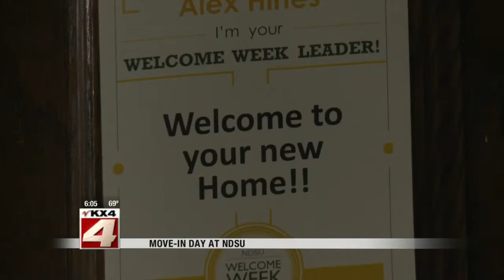News: NDSU move in day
Moving day at NDSU.